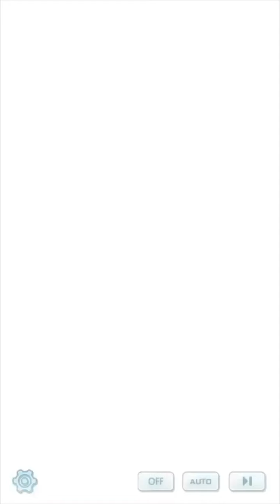Pokemon Masters: Howling Shield of Eternity | Story Event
Hop has arrived in Pasio!
Let's Go and meet him! 😊
Sword and Shield Story Event
This maybe late but I just wanna post it anyway.